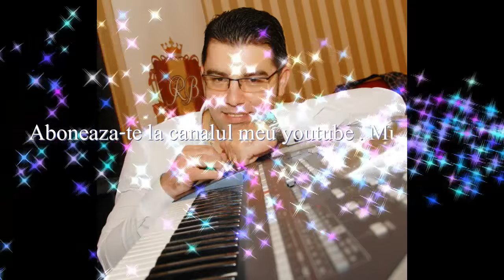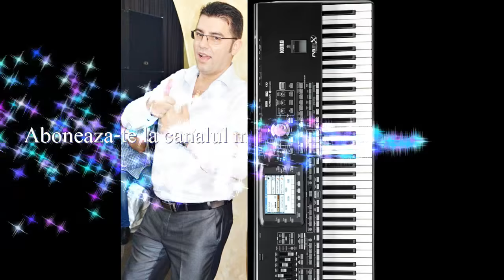Mocirita Live 2016 LUMINITA SAFTA & MARIKANU (Cover)